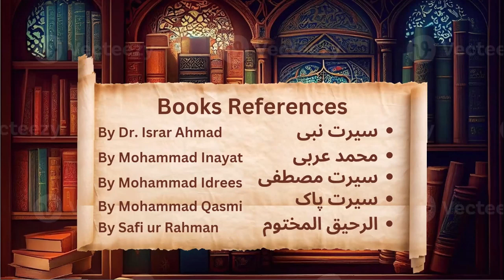Seerah Fatah Makkah S3 Part 1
Seerah